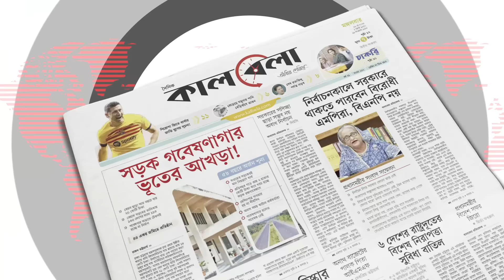কারফিউর মধ্যে ঢাকার দৃশ্য | Curfew in Dhaka | Kalbela